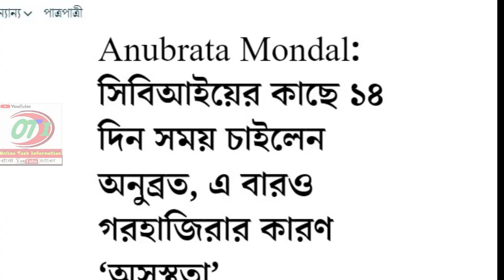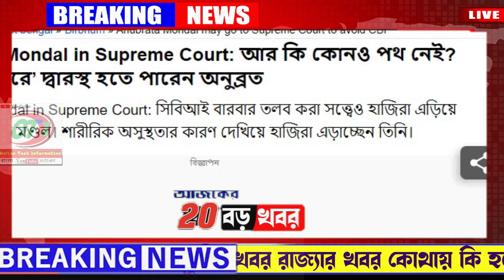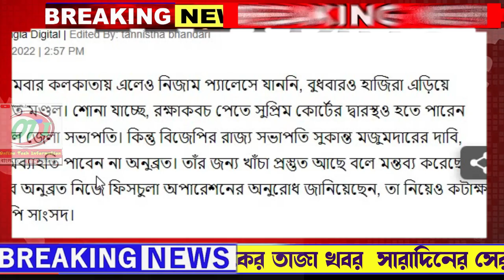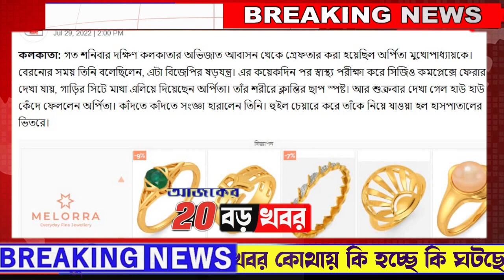আজকের বড় খবর | Today 20 August |দুইজনকে গ্রেফতার করলো CBI | এবার অনুব্রত ও ফিরহাদকে নিয়ে বড় খবর